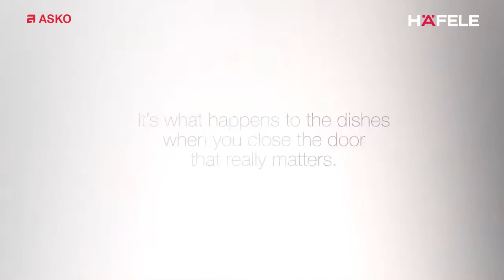ASKO Dishwashers - What Happens in One Washing Cycle?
Whether you need to load large utensils or items such as pots, and serving dishes, you can do it easily in ASKO Dishwashers by Häfele. With sturdy flexible racks, multiple spray zones, and turbo drying technology, this dishwasher will meet all the demands and provide you with the best solution.